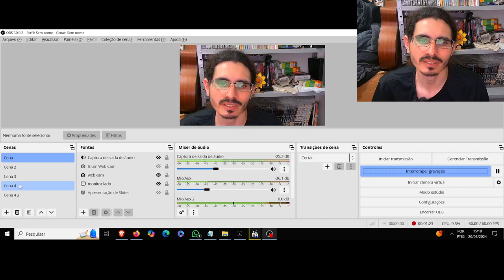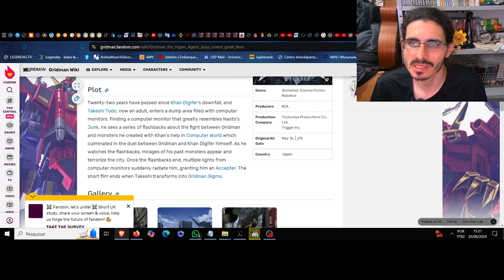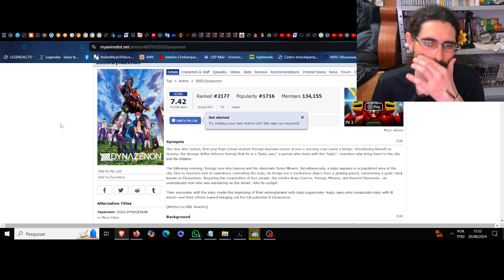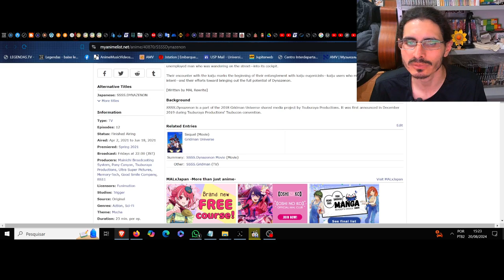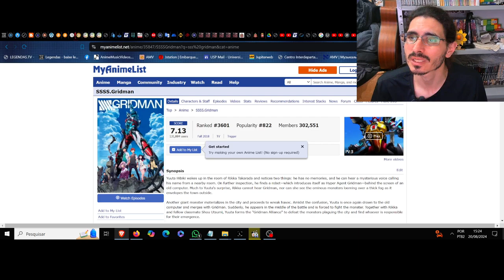(FD) Denkou Choujin Gridman: boys invent great hero. Os sonhos grandiosos que reluzem